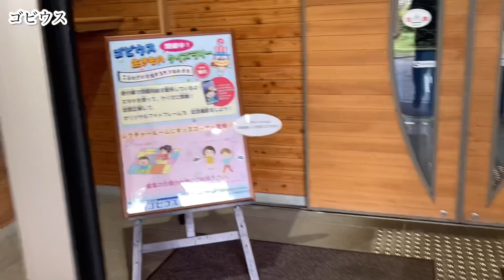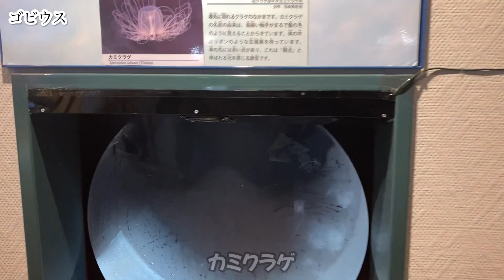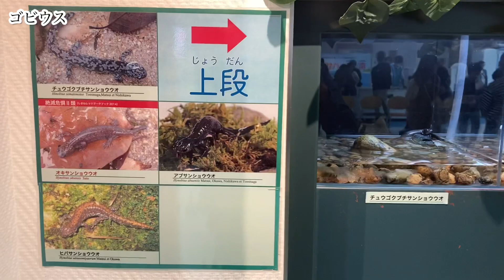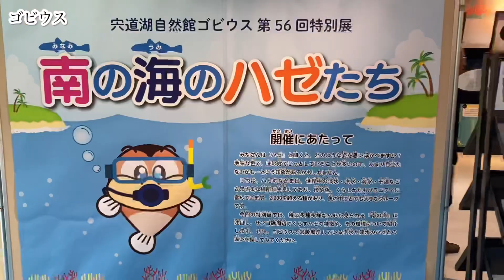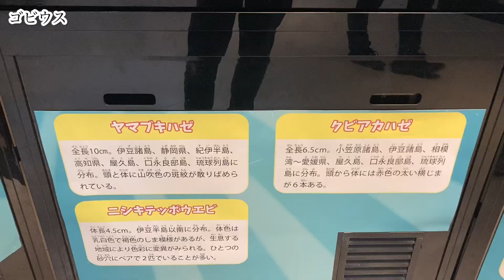【島根県立宍道湖自然館ゴビウス】宍道湖、中海の生き物を展示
島根県出雲市にある『ゴビウス 』の様子をお届けします。

○撮影時期
　2024年4月下旬

○撮影場所
　島根県立宍道湖自然館ゴビウス （島根県出雲市）